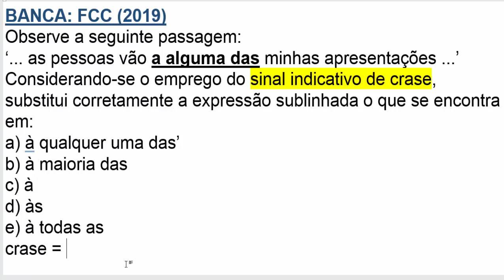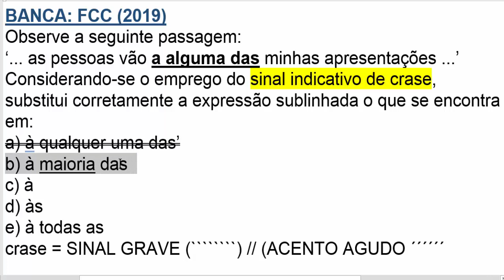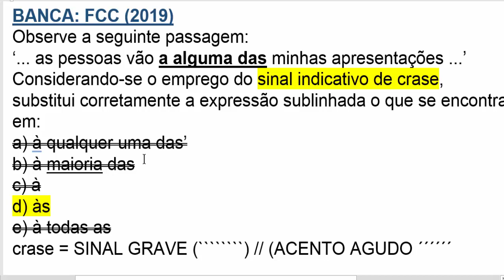CRASE - FCC (2019)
crase
acento grave
fcc
questão comentada